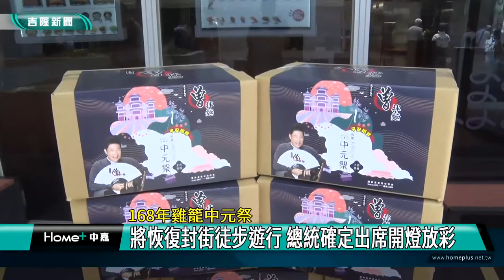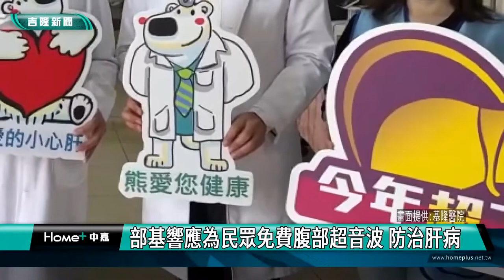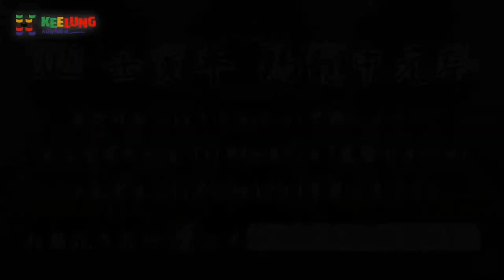中嘉基隆新聞-20220727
00:20 168年雞籠中元祭-將恢復封街徒步遊行
04:26 基隆隊有夠Young-提名5位女性議員參選人
07:57 唯一受邀 謝國樑赴美與各州黨鞭進行交流
11:22 部基響應為民眾免費腹部超音波 防治肝病
16:41 左下角「防跌換工」引出民間高手獻藝回饋
19:39 即刻救援！海龜受困漁網
23:32 超級卡哇伊!身價10萬「豹紋陸龜」走失逛大街
26:11 公民|西秦盛典 基隆聚樂社一組祝壽排場

臉書追起來
Home 中嘉- 吉隆有線電視

趣聞不漏接
吉隆官網(中嘉新聞)

喜歡看電視?